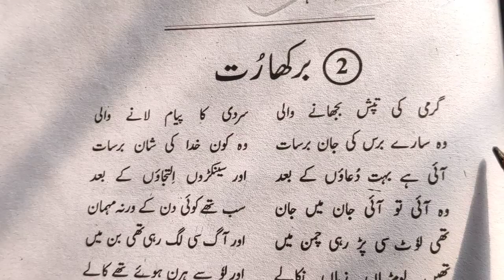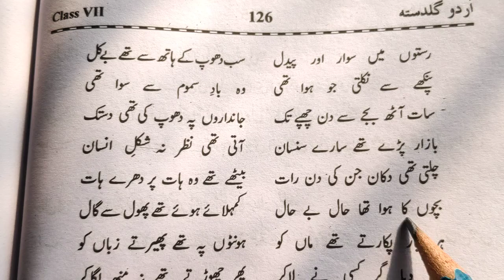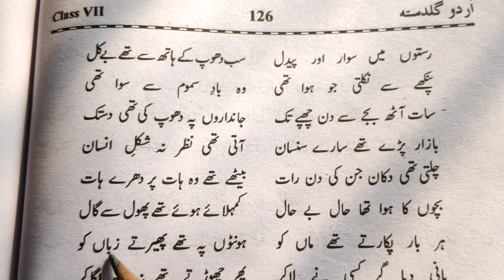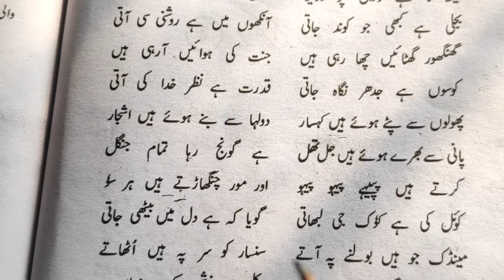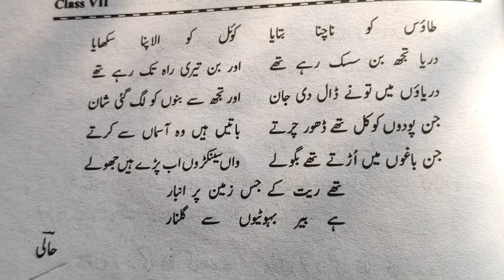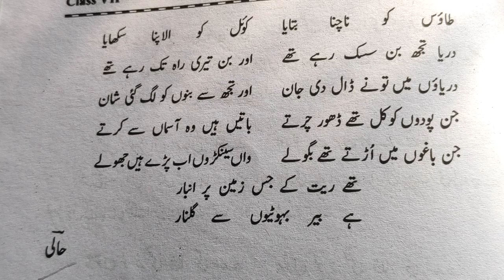Nazm Barkha Rut chapter 2 Class Urdu book Guldasta class 7th